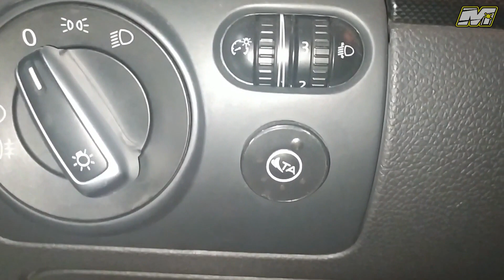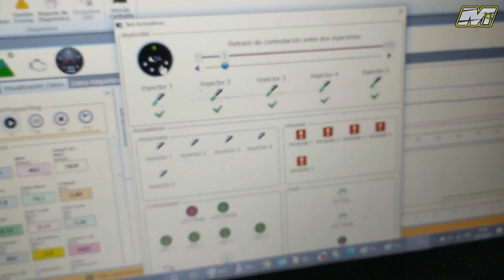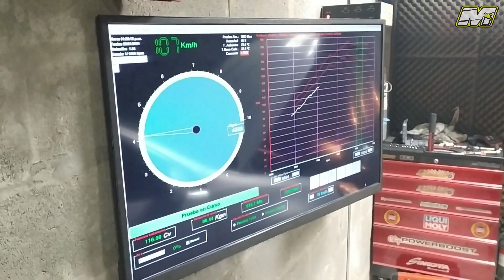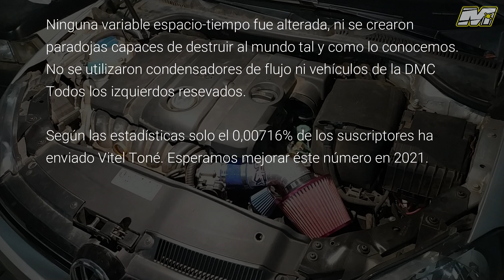GNC MAL INSTALADO ¿Como se arregla? - VARIANTe del Vento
VARIANTe DEL VENTO CON CHIP, FILTRO Y GNC.
En este caso, una Vento Variant convertida a GNC por un Pitecantropus.
Descachización - Reparación de todo lo que estaba mal (Fijación de cuna, ubicación y montaje de carga externa y master, ausencia de soportes de riel, cableados lastimados y malas intervenciones eléctricas, calibración, etc)

Se intenta logar algo similar al vento hecho íntegramente aquí.

Uno se esfuerza en hacer manuales, tutoriales, documentos técnicos... subir videos con explicaciones para todos... Pero es meritoria la dedicación de algunas personas para innovar, activar la creatividad, y pergeñar las más increíbles técnicas de evadir replicar algo simple y sencillo, logrando complicarse la vida arruinando los autos sin que un pedazo de retina capte manuales, videos o tutoriales. Mi aplauso para estos creativos.

Chip by @PowerBoostComAr
Potencia original: 164.6HP
Potencia By Powerboost: 182.7HP
Potencia GNCByMolerpa+Powerboost: 179.7HP

(Si, dice "resevados" en lugar de "reservados", ya lo ví tarde)

Como siempre me acompaña la música de @PedroBellora y de Alan Vispo

@GammaHerramientas hace lo suyo, prestándome instrumentos NO musicales (pero divertidísimos)

@BalladaPintura cling!

Muchas gracias a Jorge, dueño de la Golf/Vento Variant mal convertida, que fue descachizada con todo éxito.